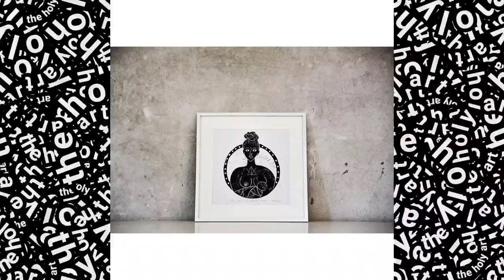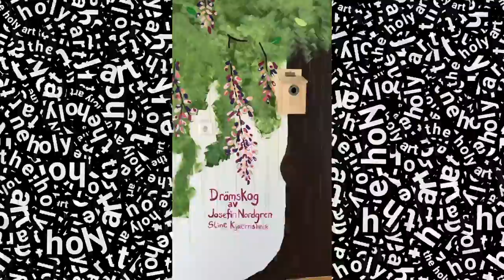The Holy Art meets: STINE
In the archipelago in Stockholm, Värmdö, we find the linocut artist Stine.
She creates hand-printed linocuts, blurring the line between graphics and painting.
Stine work a lot to bring out variegation in the print itself, to create life, movement and depth in the
artworks. A “perfect” print is not the goal, individual artworks are created here and not classic print
series.
When Stine creates, it is often with simple contrasts and few colors. She mixes the printing color
“carelessly” to avoid an even color, and to rather have it break with another or multiple colors.
She also likes to use other techniques in her creation such as watercolor to create a dynamic
between the static in the print, and the more alive watercolor.
Through her art, she lets her inner perfectionist rest in the “unfinished”.
That she can never fully control the final result triggers her creativity and curiosity.

stinekdesign.se